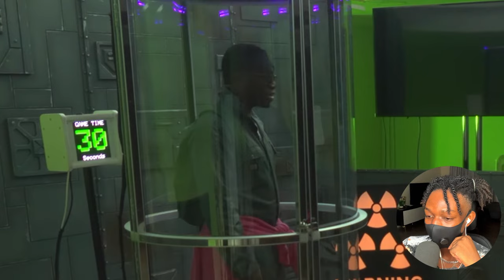SIDEMEN AMONG US IRL JESTER EDITION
Simon is the 'GOAT' of Among Us - SIDEMEN AMONG US IRL JESTER EDITION